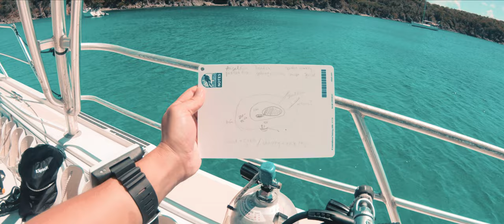U.S. Virgin Islands: A Cinematic Travel Experience (St. Thomas & St. John)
While staying at the Marriott Frenchman's Cove resort, this trip was focused on relaxation and beach exploration.

Wake up early for the ferry to St. John for a day at Maho Crossroads, try scuba diving with Aqua Marine St. Thomas or take an evening dinner cruise with The VI Cat. I’m thankful for those who I’ve met during this trip and for the memories, experiences and opportunities I will cherish for a lifetime.

“U.S. Virgin Islands: A Cinematic Travel Experience” provides a brief reflection into these experiences and highlights a small portion of what the area has to offer.